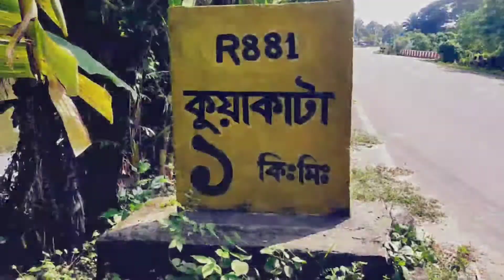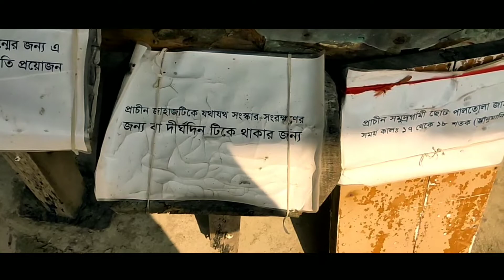Daughter of the Sea-Kuakata Vlog-001 || কুয়াকাটা (সাগর কন্যা) 2019 | inspiration From Tawhid Afridi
Daughter of the Sea Kuakata Vlog-001 || কুয়াকাটা (সাগর কন্যা) 2019|| Inspired from TAWHID AFRIDI

Hy Guys এটা আমার প্রথম Vlog!
স্থানঃ কুয়াকাটা
চেষ্টা করেছি তোমাদের সাথে আমার টুরের অভিজ্ঞতা শেয়ার করার।
যানিনা কেমন হল আশা করি গঠন মূলক কমেন্ট এর মাধ্যমে জানাবেন।

নিত্যনতুন ভিডিও পেতে সাবস্ক্রাইপ করুন Tips and Fun forever চ্যানেলটি এবং পাশে থাকা বেল আইকোন টি বাজিয়ে দিন সবার আগে আপডেট পেতে!

♦Tips and fun forever

2nd Song: Ikson - Don't Worry

some world :

Kuakata Vlog,kuakata
vlog, Inspired from Tawhid Afridi,
No 1 Bangladeshi vloger Tawhid Afridi
kuakata journey, tawhid afridi new vlog, Vlog with Tawhid Afridi,কুয়াকাটা vlog,কুয়াকাটা সমুদ্র সৈকত, সাগর কন্যার ব্লোগ,ভ্রমন গাইড